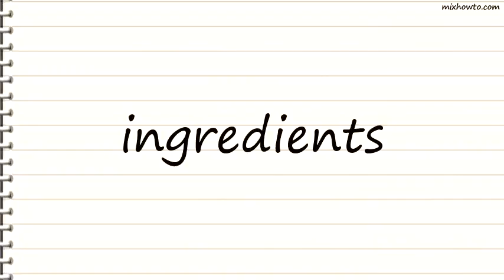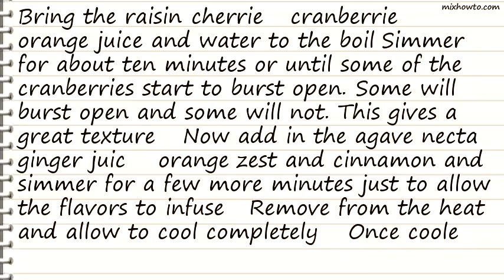Recipe Cinnamon and Ginger Cranberry Sauce Recipe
INGREDIENTS:
●4 cups of fresh or frozen cranberries
●1 cup filtered water
●1/2 cup freshly squeezed orange juice
●1/2 cup raisins
●1/2 cup dried cherries
●4 Tbsp agave nectar or more to taste
●1 Tbsp orange zest
●1 tsp fresh ginger juice
●juice) or more to taste
●1 1/2 tsp cinnamon depending on taste